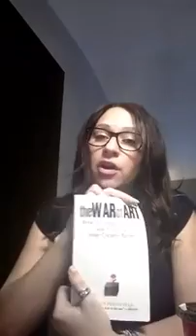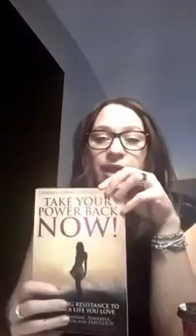Here is a short read that will empower you to move forward and take your power back!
GET YOUR FREE VIDEO SERIES ABOUT THE BIGGEST MISTAKES MEN AND WOMEN MAKE THAT COST THEM THEIR RELATIONSHIPS!